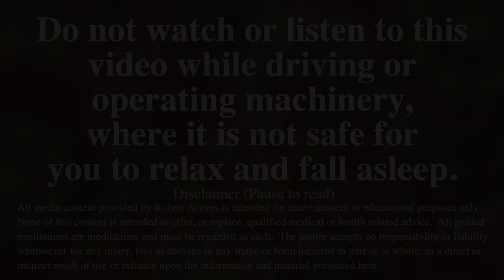Guided Meditation to Release Stress and Anxiety in 20 Minutes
Eliminate anxiety from your life. For this, it is necessary to live in the present and learn to relax your body and mind. Today I bring you a Guided Relaxation to relax body and mind and learn to let go of the past.

Letting go of the past day to day is essential not only to protect ourselves from anxiety but to live more in the present and be more productive, more efficient, have greater concentration and of course feel calmer and more relaxed despite having a busy day... Enjoy!

Are There Angels_ - Josef Bel Habib
Aiko - Calm Shores
Simple Gestures - Yonder Dale
Yoga Spirit - Spirits Of Our Dreams
Remove The Complexities - Peter Sandberg
Glanta - Strom

💜  I invite you to make yourself comfortable and practice this Meditation for Anxiety. . . my name is Robert Aceves, and my intention with this channel is to create an oasis where you can come to tap into your inner peace, positive mindset, and your own ability for self-healing.